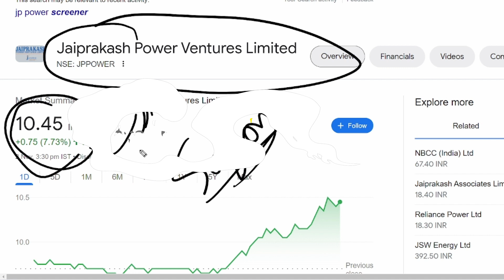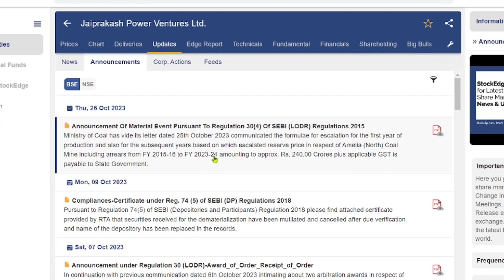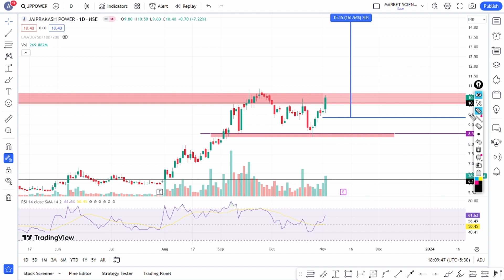jp power share latest news | jp power target price | jp associates news today | jp power adani news